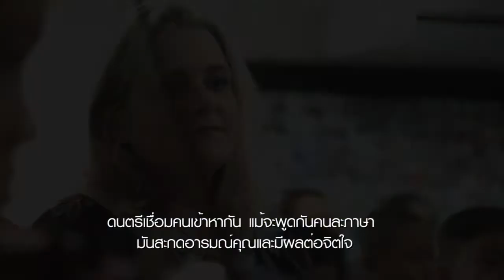New Zealand Ambassador Ben & Madame Rebecca King on The Diplomat TNN24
Nomad Media Production